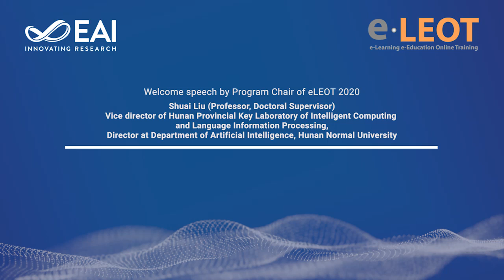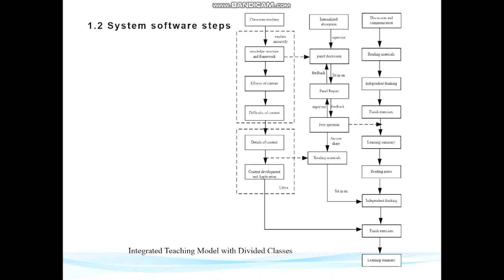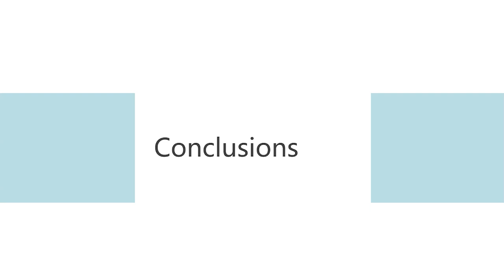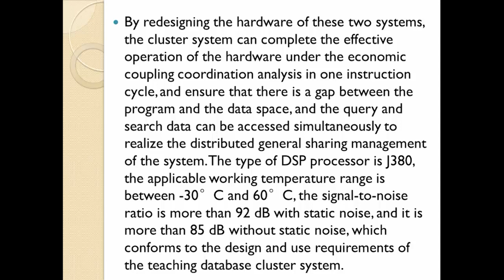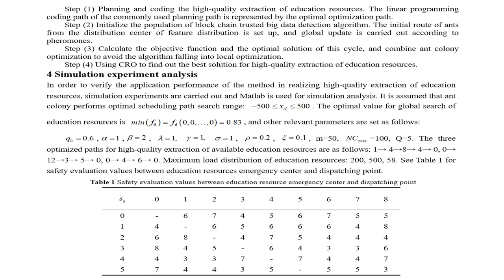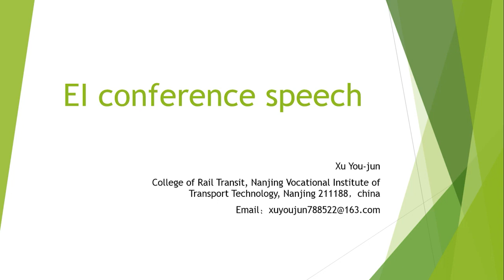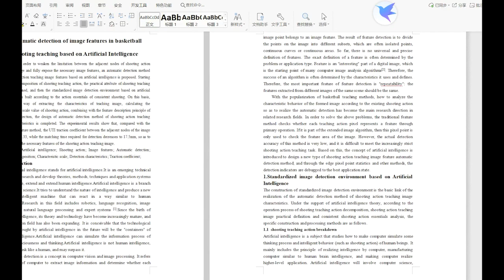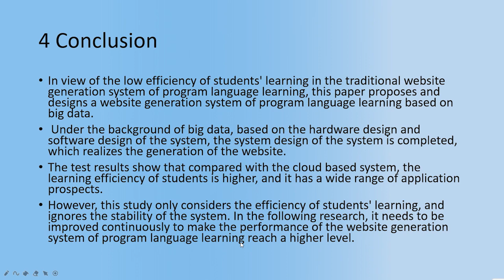EAI eLEOT 2020 - Day 1 | 6th International Conference on e-Learning e-Education and Online Training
EAI eLEOT 2020 – 6th EAI International Conference on e-Learning e-Education and Online Training

▬ Program ▬▬▬▬▬▬▬▬▬▬▬▬▬▬▬▬▬▬▬▬▬▬▬▬▬▬▬▬▬▬▬▬▬
00:00:00 - Welcome speech by Program Chair
▬ Session 1 ▬▬▬▬▬▬▬▬▬▬▬▬▬▬▬▬▬▬▬▬▬▬▬▬▬▬▬▬▬▬▬▬▬
00:36:52 - Design of teaching platform for visual programming of industrial robot based on PBL and multimedia
00:56:45 - Design of Traditional Teaching Method of Micro-teaching Based on Blended Learning
01:26:55 - Design of General Integrated Teaching System for Operational Research
01:45:35 - Design of APP learning platform for oil storage tank mechanical cleaning technology course based on mobile terminal

▬ Session 2 ▬▬▬▬▬▬▬▬▬▬▬▬▬▬▬▬▬▬▬▬▬▬▬▬▬▬▬▬▬▬▬▬▬
02:04:48 - Evaluation model of aquaculture robot technology research project based on machine learning
02:23:35 - Evaluation model of case teaching effect of engineering cost based on data mining
02:38:30 - Performance evaluation of integrated circuit industry talent training based on BP neural network
02:54:55 - Teaching quality evaluation method based on multilayer feedforward neural network
03:15:37 - The satisfaction evaluation model of course resources of automobile maintenance major based on big data

▬ Session 3 ▬▬▬▬▬▬▬▬▬▬▬▬▬▬▬▬▬▬▬▬▬▬▬▬▬▬▬▬▬▬▬▬▬▬
04:03:00 - Design of Higher Education Aided Teaching System Based on Analysis of Economic Coupling Coordination Degree
04:19:10 - Research on the Dimensions of Art Design Education in Taiwan Shih Chien University
04:33:17 – Research on the Optimization of the Allocation of Educational Resources in Modern History Based on Demand Features
04:52:30 - Education reform of construction specialty in the context of upgrading of intelligent construction industry
05:11:20 - High-quality extraction method of education resources based on block chain trusted big data
05:30:16 - Research on DINA Model in Online Education

▬ Session 4 ▬▬▬▬▬▬▬▬▬▬▬▬▬▬▬▬▬▬▬▬▬▬▬▬▬▬▬▬▬▬▬▬▬
05:45:30 - Research on multi-agent robot behavior learning based on fuzzy neural network
06:05:00 - Simulation training remote control system of industrial robot based on deep learning
06:24:00 - Design of Embedded Course Teaching System Based on Cognitive Computing
06:43:20 - Construction of Network Course System of Construction Machinery Specialty Based on Cloud Class
06:58:35 - Construction of dual system teaching system for automobile detection and maintenance under 1+X certificate system
07:15:00 - Application of Open-source Software in Knowledge Graph Construction

▬ Session 5 ▬▬▬▬▬▬▬▬▬▬▬▬▬▬▬▬▬▬▬▬▬▬▬▬▬▬▬▬▬▬▬▬▬
07:44:42 - Effect Analysis of Physical Education Course Based on Artificial Intelligence
08:00:35 - Automatic detection of image features in basketball shooting teaching based on Artificial Intelligence

 ▬Session 6 ▬▬▬▬▬▬▬▬▬▬▬▬▬▬▬▬▬▬▬▬▬▬▬▬▬▬▬▬▬▬▬▬▬
08:31:55 - Data analysis of cost engineer qualification examination system based on data analysis
08:46:12 - Knowledge training system of urban pest control based on big data analysis